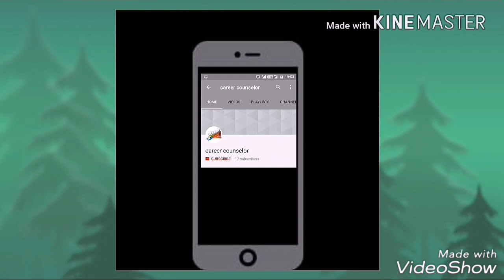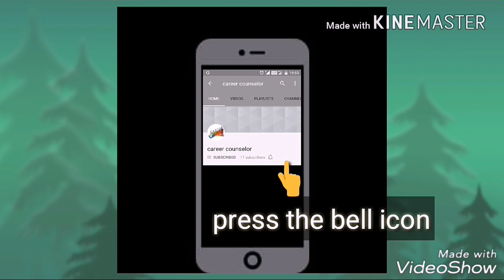Display board designer border decoration ideas for school, home, office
Display board border design ideas

School display board / notice board border decorations ideas

School display board corner border decoration DIY

Decoration Ideas